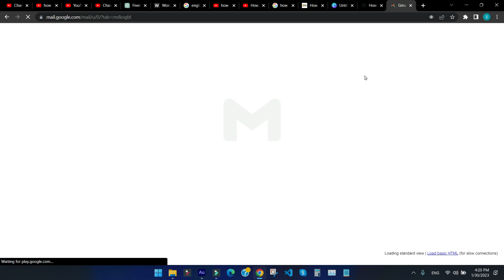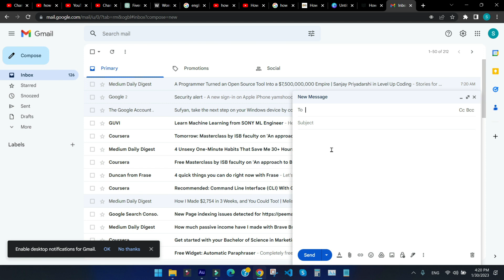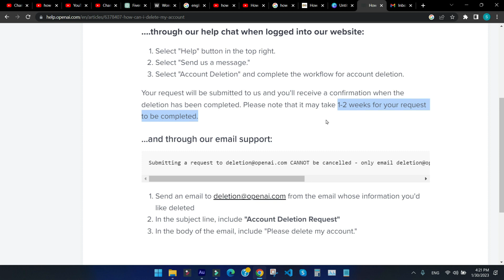How to Delete Chatgpt Account | Delete Open Ai Account | Permanently Delete Chatgpt Account - 2024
In This Video, You Will Learn How to Delete Chatgpt Account | Delete Open Ai Account | Permanently Delete Chatgpt Account

In This Video, We Will Show You How to Delete Chatgpt Account Permanently. Openai Is a Platform That Provides Ai Models, Including the Chatgpt Language Model, but If You Want to Delete Open Ai Account for Any Reason, This Video Will Guide You Through the Process.

Please Note That Deleting Your Chatgpt Account Is a Permanent Action and You Will Lose Access to All Your Data and Interactions. Make Sure to back up Any Important Information Before Proceeding.

Here's How to Delete Your Chatgpt Account:

⭐ Contact Openai Support Via Email or Online Form.
⭐ Explain Your Reason for Deleting the Account and Request for Account Deletion.
⭐ Wait for a Response from Openai Support.
⭐ If Your Request Is Approved, Your Account Will Be Deleted.
⭐ That's It! Your Openai Chatgpt Account Is Now Deleted.

We Hope This Video Was Helpful in Showing You How to Delete Your Openai Chatgpt Account Permanently.

In the subject line, include "Account Deletion Request"

In the body of the email, include "Please delete my account."